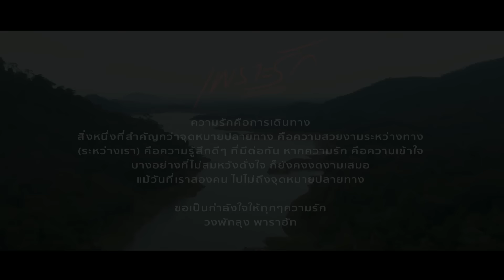เพราะรัก - วงพัทลุง พาราฮัท [Official MV]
หากความรัก คือความเข้าใจ
 บางอย่างที่ไม่สมหวังดั่งใจ ก็ยังคงงดงามเสมอ
 แม้วันที่เราสองคน ไปไม่ถึงจุดหมายปลายทาง

 ขอเป็นกำลังใจให้ทุกๆความรัก
 วงพัทลุง พาราฮัท

♪ MV เพราะรัก - วงพัทลุง พาราฮัท  [Official MV]
คำร้อง-ทำนอง  : โอ พารา
เรียบเรียง : MakeMusic Studio
บันทึกเสียง : CapRock (พาราฮัท สตูดิโอ)

ผู้ประสานงาน ผ.ช.ณรงค์ สงไข่
รถจิ๊บ : สำรวย เภอบาน
อุปกรณ์ตั้งแคมป์ : พี่ฉัตร / พี่แค็ป / พี่บัญชา
 : อ่างเก็บน้ำคลองป่าบอน อ.ป่าบอน จ.พัทลุง

ทีมโปรดักชั่น
ถ่ายภาพ : ดีโด้ วงสติ๊กเกอร์ / มีน วงกลม
ช้าง ชาลี / นายประหลาด

เบื้องหลัง : ช้าง ชาลี  โดรน : มีน วงกลม

ตัดต่อ : นายประหลาด

ทีมงานกองถ่าย : เจมส์ พารา / พี่แมว พาราฮัท
อีฟ หัวใจไก้แจ้ / บังซอ ทรงโจร / น้องเก็ต
ขอขอบคุณพี่โอ พารา / ลุงน้อย ผจก.วงพัทลุง
เพื่อนๆวงพัทลุง พี่น้องค่ายพาราฮัท
ครอบครัวของพวกเราวงพัทลุง

ติดต่อดูคิวงานแสดง วงพัทลุง ได้ที่

ดาวน์โหลดเพลง "เพราะรัก" โทร *49227312  ได้ทั้งริงโทน เต็มเพลง และเสียงรอสาย